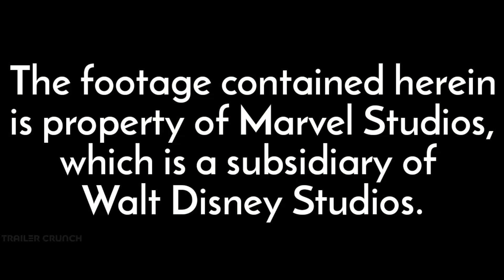Thanos Tortures Nebula Scene - Avengers Infinity War (2018) Movie Clip HD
Thanos tortures Nebula to make Gamora say where is the Soul Stone

The footage contained herein is property of Disney